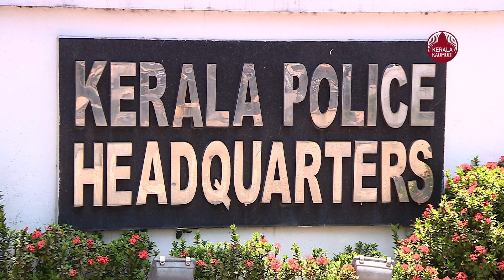government gets into trap after giving promotions to left lenient personnel in police force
ചട്ടവിരുദ്ധമായി 15 പൊലീസുകാര്‍ക്ക് സ്ഥാനകയറ്റം നല്‍കിയ സര്‍ക്കാരിനെ വെട്ടിലാക്കി കേരള അഡ്മിനിസ്‌ട്രേറ്റീവ് ട്രിബ്യൂണലിന്റെ സ്റ്റേ. കൃത്യമായ പരീക്ഷയോ പരിശീലനമോ ഇല്ലാത്ത 15 പേര്‍ക്കാണ് സ്ഥാനക്കയറ്റം നല്‍കിയത്. ഇക്കാര്യം ചൂണ്ടിക്കാട്ടി ഇതേ ബാച്ചിലുള്ള ഒരു പൊലീസുദ്യോഗസ്ഥന്‍ കേരള അഡ്മിനിസ്‌ട്രേറ്റീവ് ട്രിബ്യൂണലിനെ സമീപിച്ചിരുന്നു. അഡ്മിനിട്രേറ്റീവ് ട്രിബ്യൂണല്‍ സ്ഥാനക്കയറ്റം സംബന്ധിച്ചുള്ള രേഖകളും വിശദാംശങ്ങളും ആവശ്യപ്പെട്ടു. എന്നാല്‍ ഇത് ഹാജരാക്കുന്നതില്‍ സര്‍ക്കാര്‍ പരാജയപ്പെട്ടതോടെ പതിനഞ്ച് പേരുടേയും സ്ഥാനക്കയറ്റം സംബന്ധിച്ച തുടര്‍ നടപടികള്‍ ട്രിബ്യൂണല്‍ സ്റ്റേ ചെയ്തു.

സാധാരണഗതിയില്‍ സിവില്‍ പൊലീസ് ഓഫീസര്‍മാര്‍ക്ക് സ്ഥാനക്കയറ്റത്തിന് ഹെഡ്‌കോണ്‍സ്റ്റബിള്‍ ടെസ്റ്റോ മൂന്ന് മാസത്തെ പരിശീലനമോ പൂര്‍ത്തിയാക്കണമെന്ന വ്യവസ്ഥയുണ്ട്. പൊലീസ് അസോസിയേഷന്‍ ജനറല്‍ സെക്രട്ടറി സി.ആര്‍. ബിജു ഉള്‍പ്പെടെയുള്ളവര്‍ക്കാണ് സബ് ഇന്‍സ്‌പെക്ടര്‍മാരായി സ്ഥാനക്കയറ്റം നല്‍കിയത്. ഇവരെല്ലാം തന്നെ ഇടതുപക്ഷ അനുകൂലികളാണ്. ട്രിബ്യൂണല്‍ നടപടി സ്റ്റേ ചെയ്തതോടെ സര്‍ക്കാരും പൊലീസ് അസോസിയേഷനും ഒരേസമയം വെട്ടിലായി.  അതേസമയം ട്രിബ്യൂണലിന്റെ വിധി പുറത്തു വന്ന മാര്‍ച്ച് 31ന് തന്നെ അനധികൃത സ്ഥാനക്കയറ്റം നല്‍കിയ ഉദ്യോഗസ്ഥരെ പരിശീലനത്തിന് വിട്ടുകൊണ്ടുള്ള ഉത്തരവ് സര്‍ക്കാര്‍ പുറത്തിറക്കിയിരുന്നു. ഇതിലൂടെ ആരോപണത്തില്‍ നിന്ന് തല്‍ക്കാലം രക്ഷപ്പെടാമെന്നും സര്‍ക്കാര്‍ ഉദ്ദേശിക്കുന്നു. സി.ആര്‍ ബിജുവിന് സര്‍ക്കാരുമായി അടുത്ത ബന്ധമുള്ളയാളാണ്. ഇയാളുടെത് പിന്‍വാതില്‍ നിയമനമാണെന്ന ആരോപണവും ചില പൊലീസ് വാട്സ്ആപ് ഗ്രൂപ്പുകളില്‍ പ്രചരിക്കുന്നുണ്ട്. സ്വര്‍ണക്കടത്തടക്കമുള്ള കേസുകളില്‍ സര്‍ക്കാരിനെ പ്രതിരോധിക്കാന്‍ മുന്നിട്ടിറങ്ങിയ ഉദ്യോഗസ്ഥനെന്ന നിലയില്‍ സി.ആര്‍. ബിജുവിന്റെ സ്ഥാനക്കയറ്റം വിവാദമാകുന്നത്.